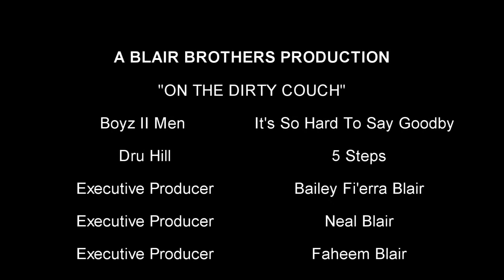ON THE DIRTY COUCH EPISODE 6 RIP EUGENE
On this particular episode of "On The Dirty Couch" we sit down and talk to Elmeria Devoe Mitchell she was a friend and also the mother to our fallen brother Eugene Brown's oldest children.We are just trying to send out a very important message which is , STOP THE VIOLENCE !!! Only way we're going to become a greater people is to UNITE and stop killing one another, WE ARE FAMILY !! R.I.P Smooth Ricardo You will be truly missed.